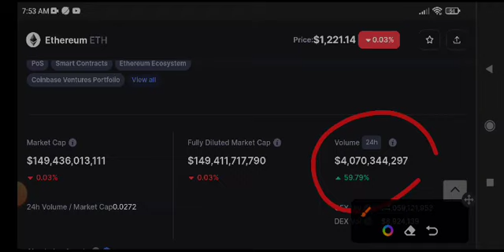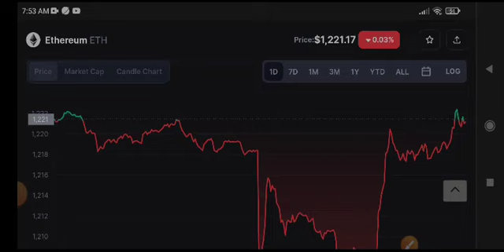Ethereum Price Prediction! Ethereum Today News & Update